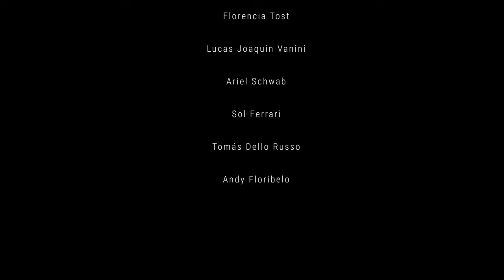APAGÓN - Cortometraje Completo - 4k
SELECCION OFICIAL @RojoSangreFestival
SELECCION OFICIAL TAFIC Festival Cine de Tapiales

Elenco: Ángel Hernandez / Malena Di Modica / Lucas Nicolás / Nicolás Ibarra / Florencia Tost
Lucas Joaquin Vanini / Ariel Schwab / Sol Ferrari / Tomás Dello Russo / Andy Floribelo

Dirección EMILIANO ROMERO  @emiromero
Asistente de Dirección: Ariel Schwab
Guión: Juan Pablo Passarino
Productor: Emiliano Romero
Montaje: Gonzalo Aranda Peressini
Maquillaje/ FX: Román Kampelmacher

Si gusta lo que subimos, Ayudanos con un Cafecito
Sucribite al canal para ver más Cine Independiente
Peliculas Completas, Series, Documentales y Cortometrajes.